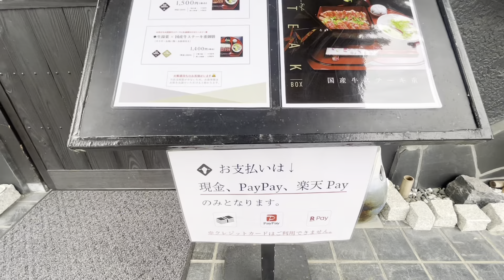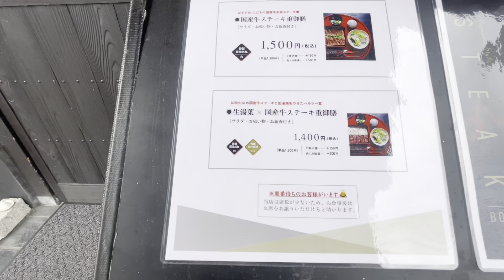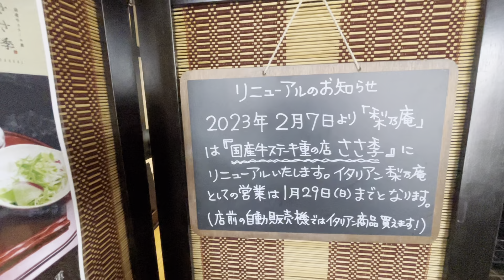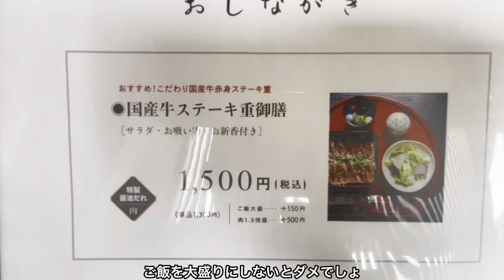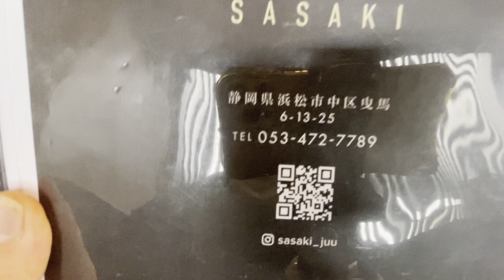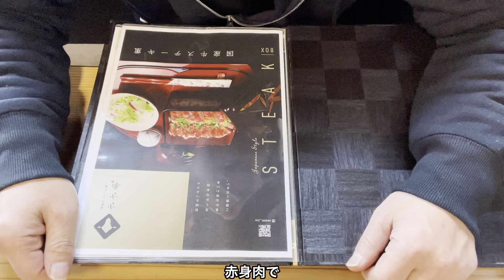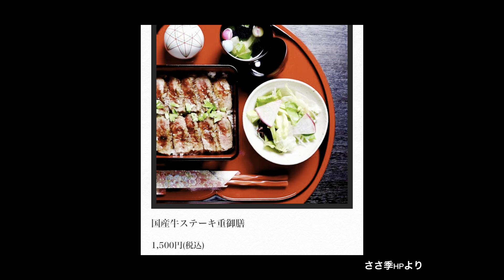【ささ季】国産牛ステーキ重専門店 リニューアルオープン